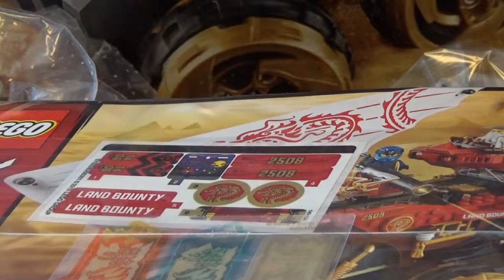Lego 70677 Ninjago Landbounty Unboxing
Thema: Ninjago. Aantal figuren: 9. Jaar: 2019